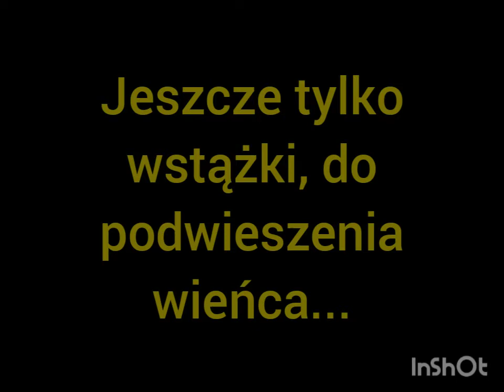Wieniec adwentowy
Rozpoczął się adwent, czas oczekiwania na nadejście świat. W dawnej tradycji ludowej było robienie wieńca adwentowego, który nie tylko był ozdobą izby ale także wyznaczał kolejne niedziele do świąt, pełnił funkcje kalendarza. Wieniec posiadał cztery świece ozdobione wstążkami, każda niedziela miała swój kolor czerwona, żółta, srebrna i złota.
Zachęcamy wszystkich do zrobienia z nami wieńca adwentowego z różnych materiałów, które każdy ma w domu.  UWAGA !   Przy użyciu ostrych narzędzi, gorącego kleju i zapałek zawsze należy skorzystać z pomocy osoby dorosłej.